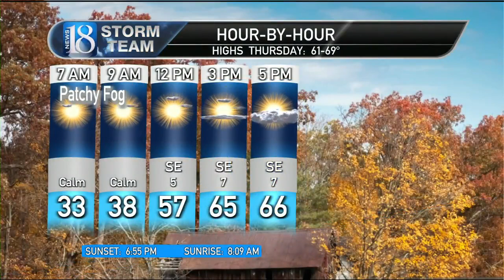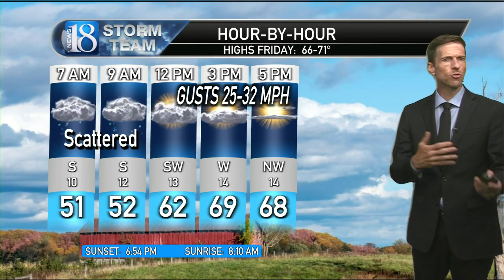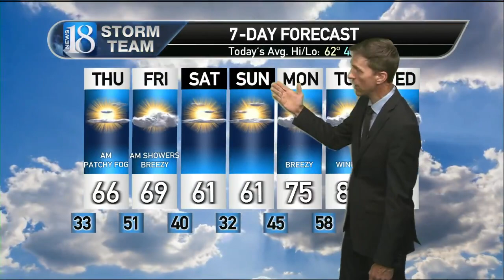October 23, 11 PM Weather Forecast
Up & down temperatures increasing & more potential of rainfall ahead...